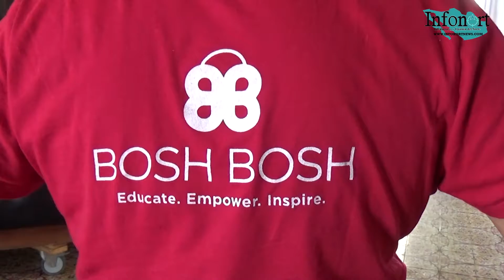FUNDACIÓN BOSH BOSH INICIA APOYO A NIÑAS DE ROSARITO, BC.